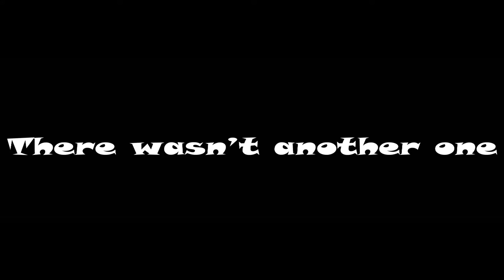Yuki Plays: Bioshock Infinite Part 8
"Bring us the girl, and wipe away the debt."
Bioshock Infinite is about a man named Booker Dewitt, who must find a girl named Elizabeth to wipe away his debt. His debt to what? You have to watch to find out :P or you know...read about it somewhere or something...It'll be better if you watch my video though right?